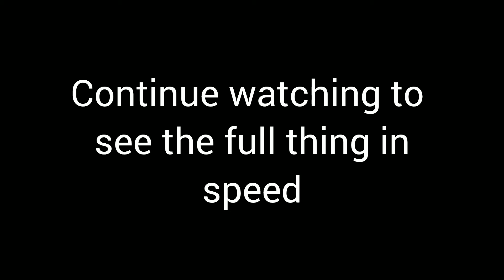E6 Jiaoqiu is stupid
Shoutout to my sibling for E6'ing him

Credits:

Art: Kakenari

Other sound is from Tiktok, katseye - touch (cupcakke remix)